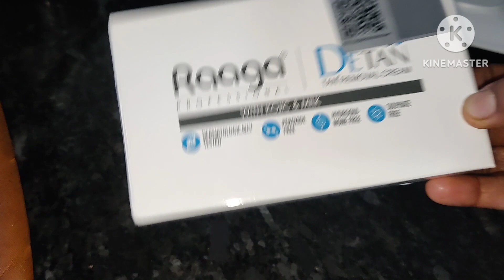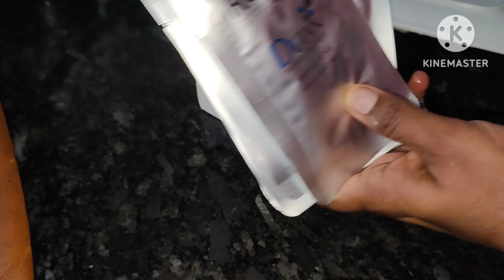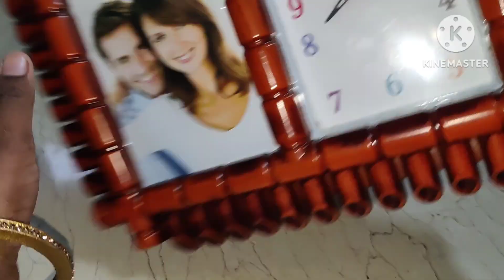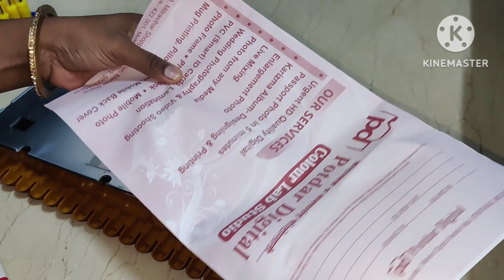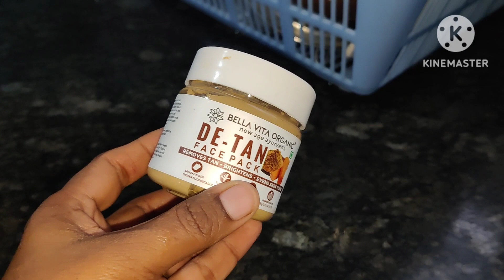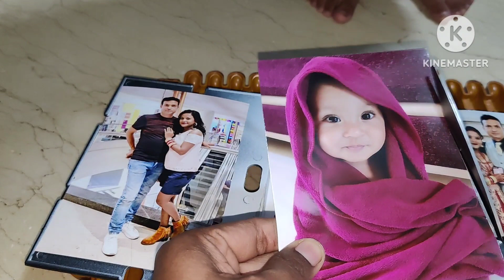🫢एक बहुत बड़ा हादसा हो जाता आज,,RAAGA DTan किया,,face clean up,, एक बार में ही मिला बेस्ट result,,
Amazon:Limited-time deal: Raaga Professional De-Tan Tan removal Cream Kojic & Milk, 72GM (12g*6)